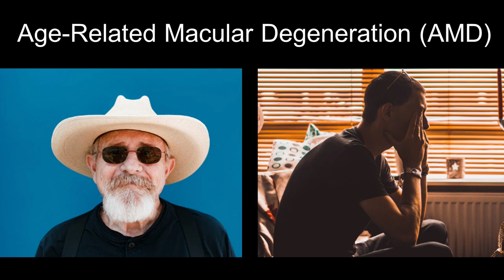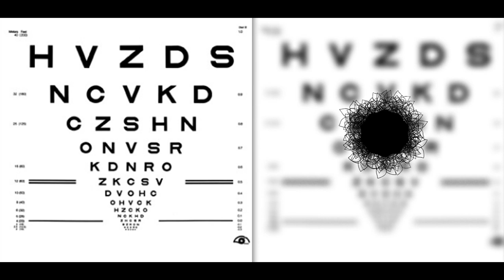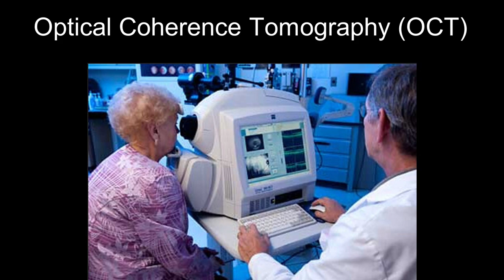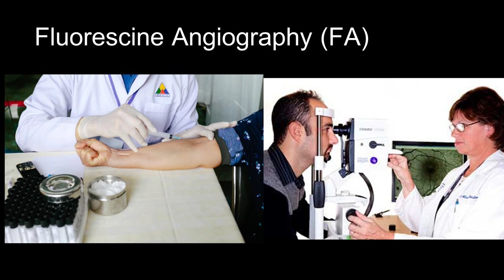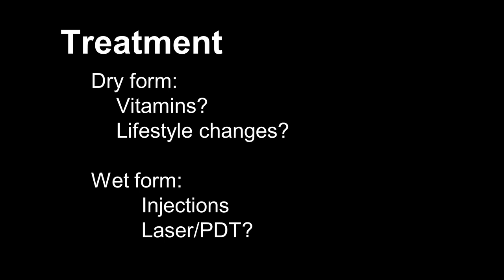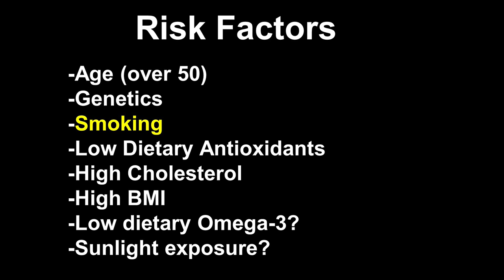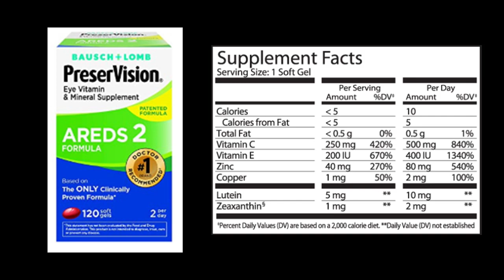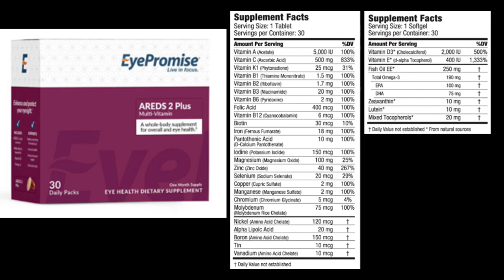Age-related Macular Degeneration | What is Macular Degeneration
Photos:
National Eye Institute

About This Video:
What is macular degeneration or AMD? In this video, Dr. Joseph J. Allen, OD, FAAO reviews the science macular degeneration both dry macular degeneration and wet macular degeneration. If you or a family member have been diagnosed with age related macular degeneration then you will want to check out this video.